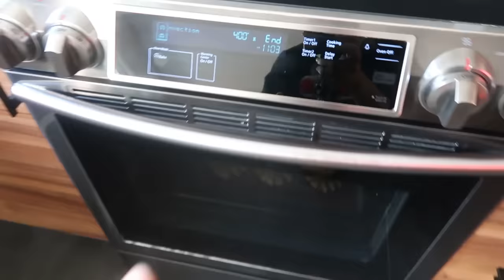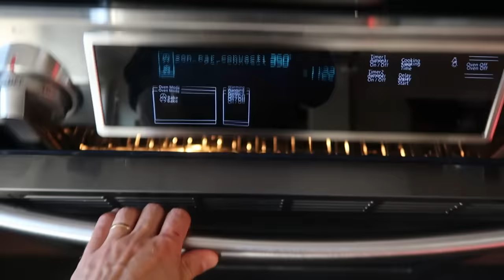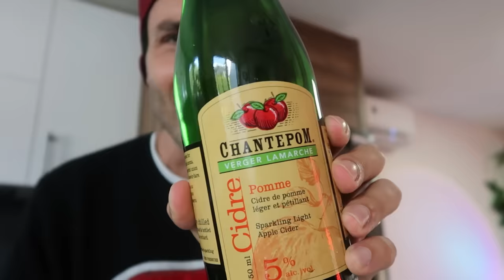Je mange des RECETTES D'AUTOMNE RÉCONFORTANTES - CARL IS COOKING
Aujourd'hui sur Carl is cooking... je mange des recettes réconfortantes d'automne et c'est extraordinaire. Je teste des recettes d'automne tendances, c'est du vrai comfort food.

Avec ce challenge, je teste des recettes virales qu'on retrouve sur Tiktok et qui sont les tendances culinaires 2023. Je teste des tiktok hacks comme les beignets aux pommes rapide et facile. Je fais des cake pops avec une tarte à la citrouille. Je fais des brioches àç la cannelle et aux pommes, c'est un délice. C'est très drôle, vous passez une journée avec moi pendant que je teste des recettes tiktok et des viral hacks qui sont des recettes tendances. Je teste des viral tiktok recipe qui sont des tendances culinaires comme les pâtes à la courge alfredo, yummy!

Vous allez passer une journée avec moi et une journée dans mon assiette. C'est un challenge et un defi à mdr. J'adore tester des tik tok food hacks et des tik tok food video avec Ubi.

Dis-moi en commentaire ce que tu aimerais voir comme prochaine vidéo sur ma chaîne!

C'était le fun de faire cette vidéo où je teste des recettes d'automne tendances de tiktok, instagram en 2023.

Lâche un grospoucedelike et partage la vidéo avec les gens qui veulent savoir ce qui se passe quand je teste des recettes d'automne réconfortantes.